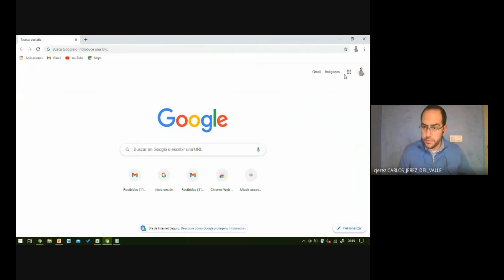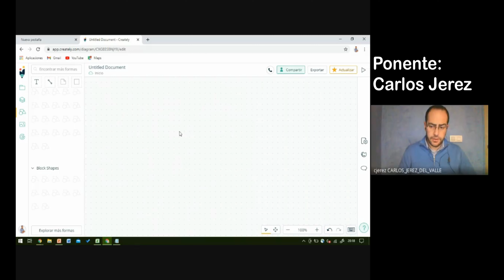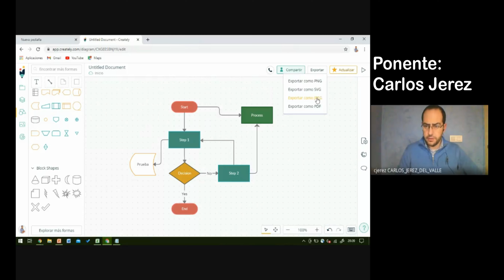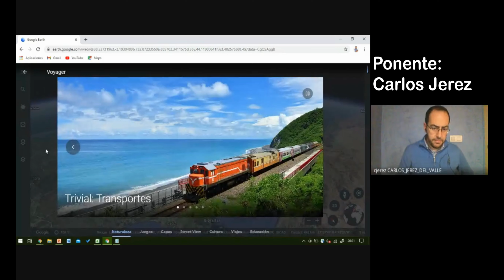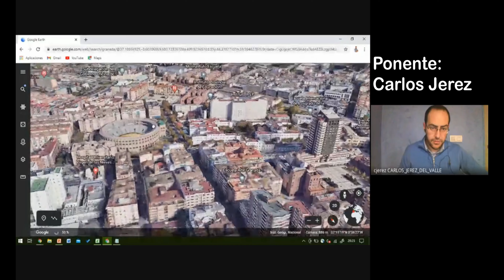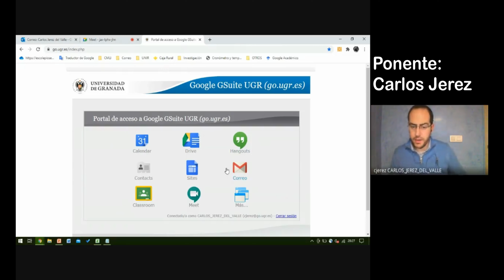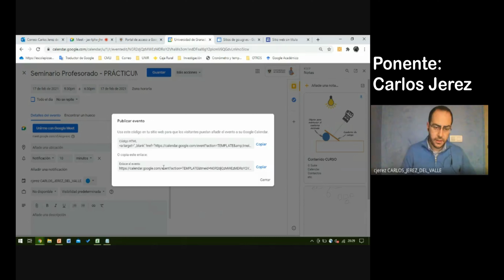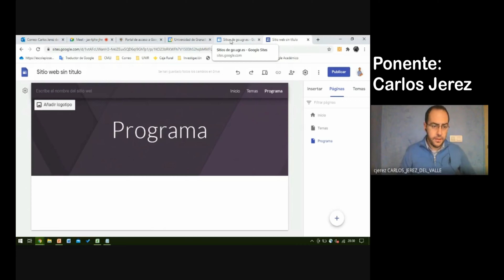Acción Formativa II - sesión 3.2: Acceso, posibilidades y limitaciones de GSuite UGR (2)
Herramientas digitales para la docencia I: Learning Management System (LMS), GSuite y videollamada. Coord. Juan José González Quiñones
Ponente: Carlos Jerez del Valle.
Contenido:
o Google Calendar. Programación de reuniones, organización del tiempo y creación de enlaces permanentes para tutorías y clases.